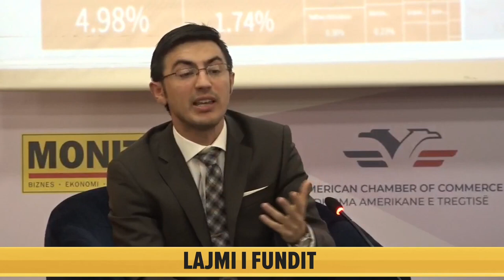Dhoma Amerikane e Tregtisë,Yzeiraj:Pas pandemisë, ekonomia pësoi rritje,më pas një cikël ngadalësimi